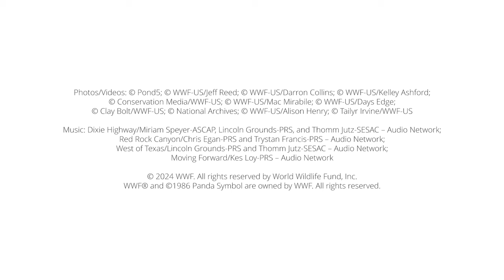All About Plains Bison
Did you know that bison are really important members of their ecosystem because of how they help other animals? Come join the herd and learn about the national mammal of the United States!

For teaching materials on bison, check out the Grasslands of the Northern Great Plains toolkit on WWF’s Wild Classroom

To learn more about bison, visit the WWF species

Music: Dixie Highway/Miriam Speyer-ASCAP, Lincoln Grounds-PRS, and Thomm Jutz-SESAC – Audio Network; Red Rock Canyon/Chris Egan-PRS and Trystan Francis-PRS – Audio Network; West of Texas/Lincoln Grounds-PRS and Thomm Jutz-SESAC – Audio Network; Moving Forward/Kes Loy-PRS – Audio Network